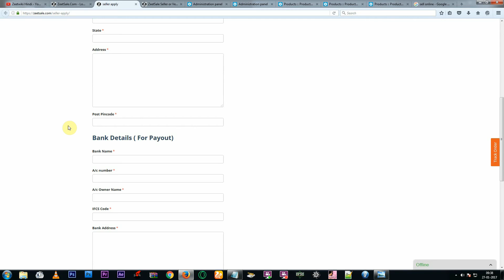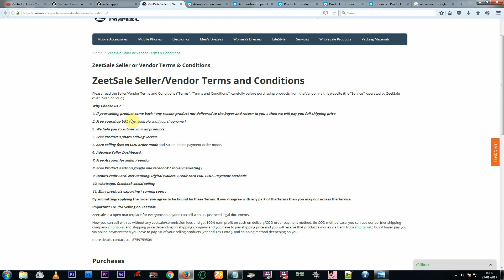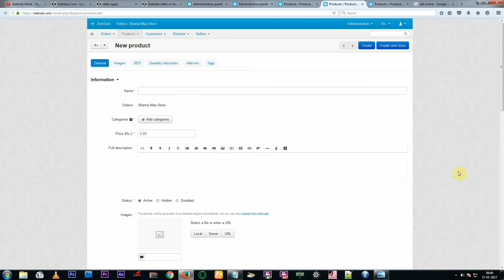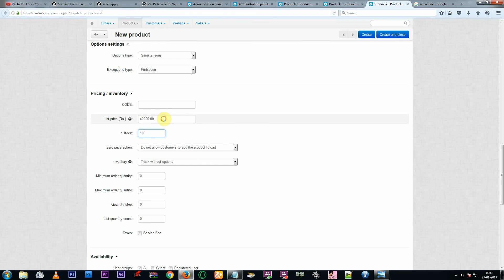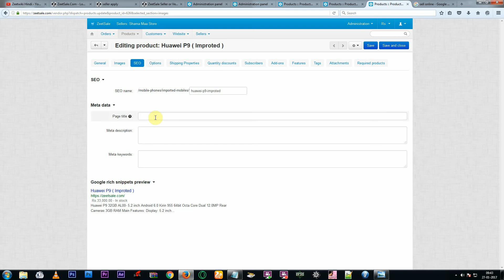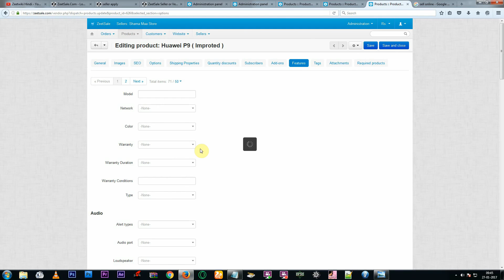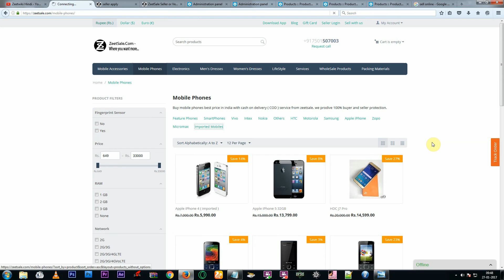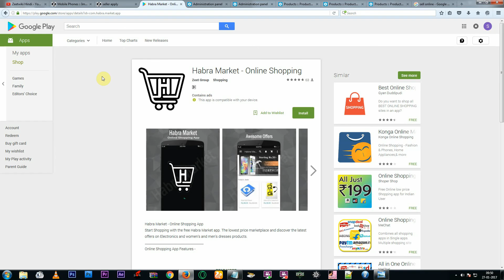How to start selling online | Sell products online with zeetsale india | Hindi | 2017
How to start selling online | Sell products online with zeetsale india | Hindi | 2017 - Let's start selling products online with zeetsale and grow your online selling business. In this video i show you all steps for selling product online with zeetsale. i mean sell your products online video
Apply for selling on online with zeetsale  -

Checkout more interesting videos -

1. How to Youtube | Youtube help Tutorial Videos | Hindi
2. Start own online shopping website | Opencart Tutorials | Hindi
3. How to ebay | Ebay Tutorials and learning videos | Hindi
4. How to Hindi | Zeetwiki Hindi Tutorial Videos